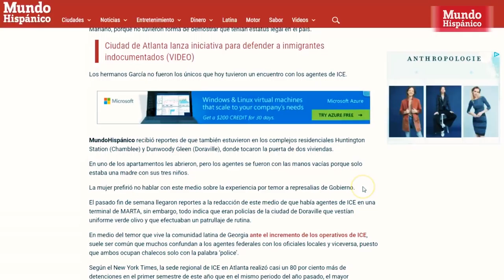Madres afectadas por la deportación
De acuerdo con Guatemala, la detención por parte del Servicio de Inmigración y Control de Aduanas (ICE) ocurrió cerca del centro comercial Plaza Fiesta, en Buford Highway. Un operativo que también registró MundoHispánico en aquel entonces. No ha habido noche en la que Guatemala duerma bien, o mañana en la que se pregunte cómo va a pagar la renta del apartamento en donde viven ella y sus seis hijos entre las edades de 11 meses y 16 años.